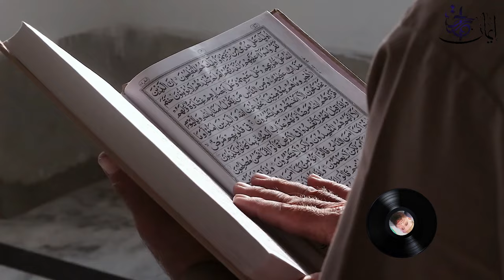Sarkar Yeh Naam Tumhara - Syed Fasihuddin Soharwardi - Rahat e Emaan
New Naat Sarkar Yeh Naam Tumhara by Syed Fasihuddin Soharwardi Lyrical Video